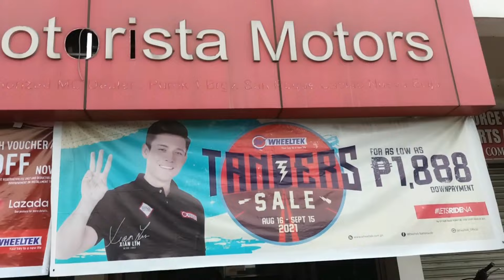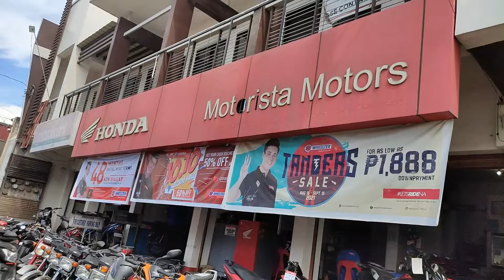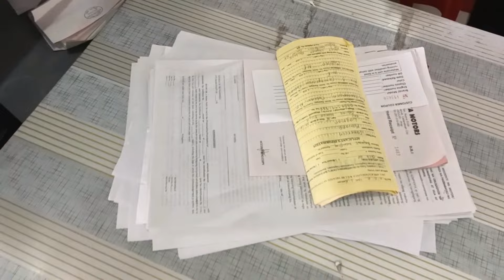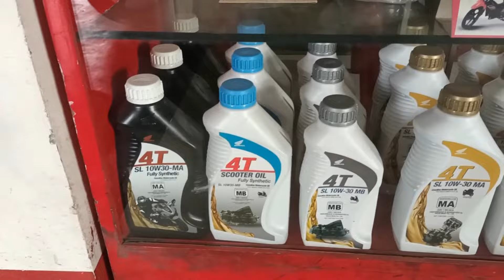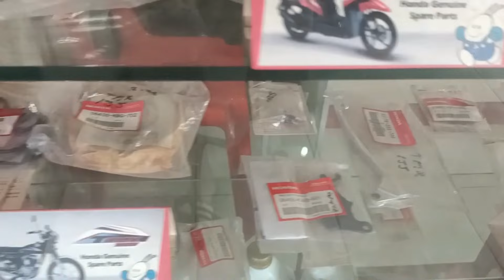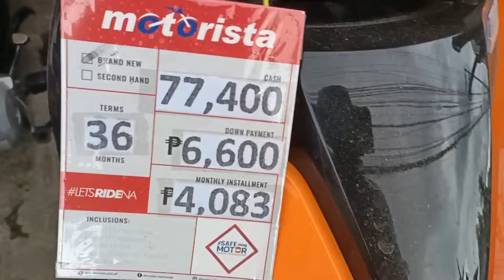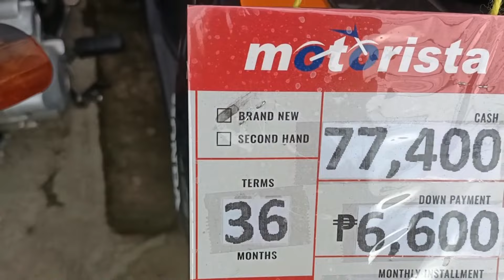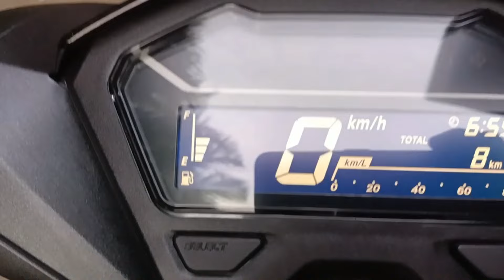HONDA CLICK 125i 2021 model color Mat Black with red sticker/Erz TV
HONDA CLICK 125i 2021 model color  mat black with red sticker
honda click 125i 2021 vs honda click 125i 2020
honda click 125i v2 2021